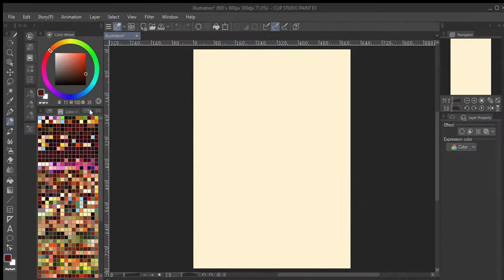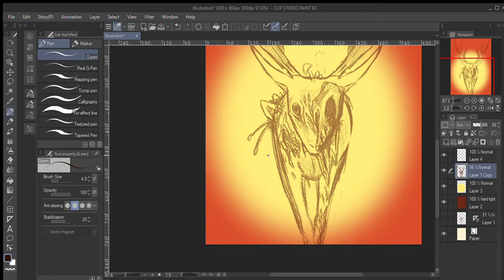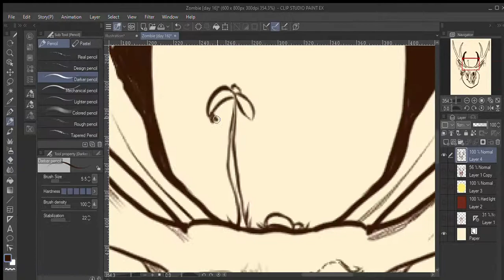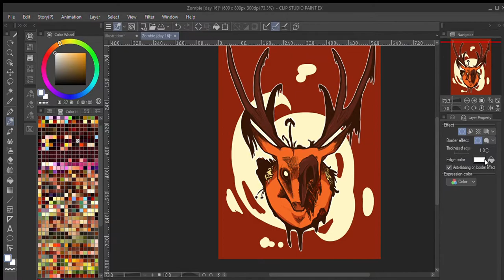Zombie [Goretober]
lol, I'm late but okay.